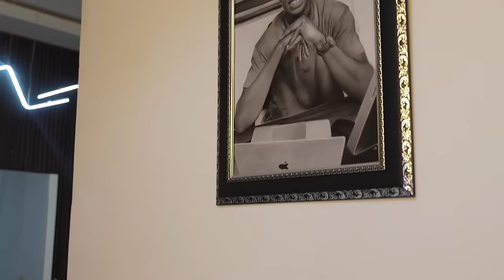I Spent A Day With Habby Forex He is Super Rich !!!